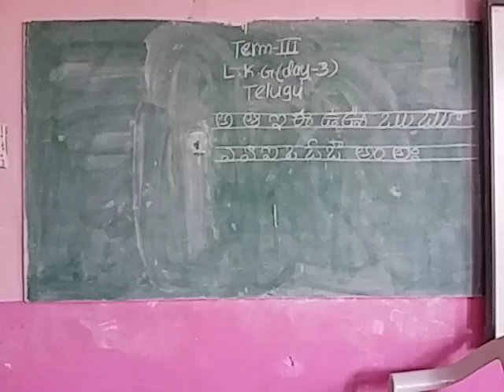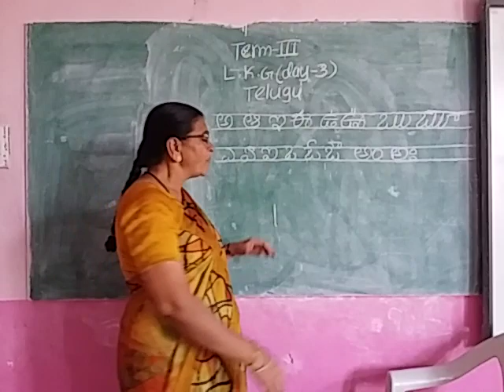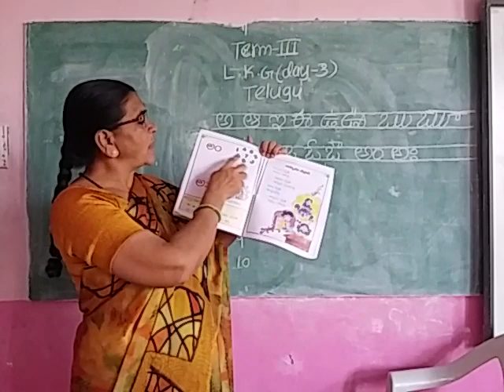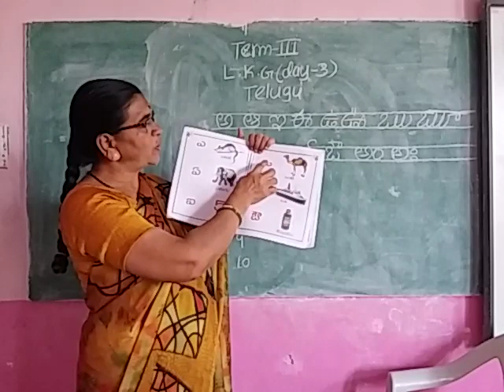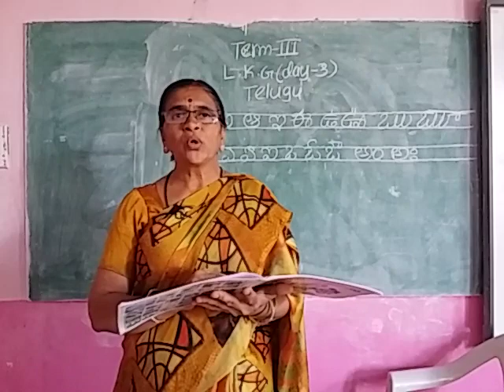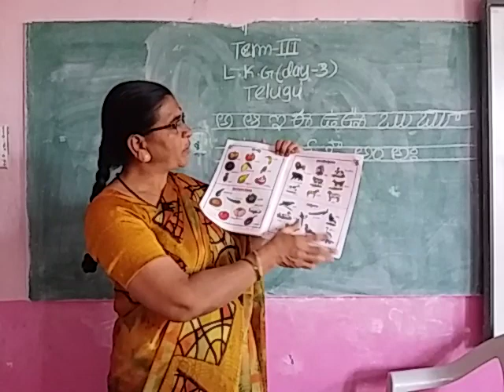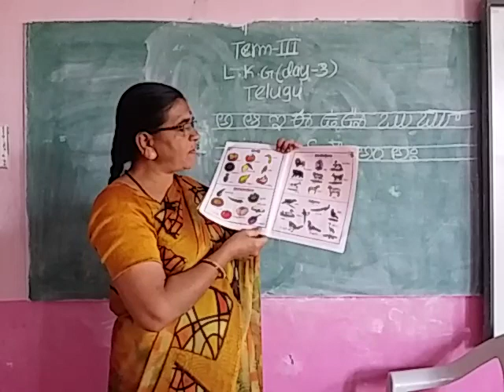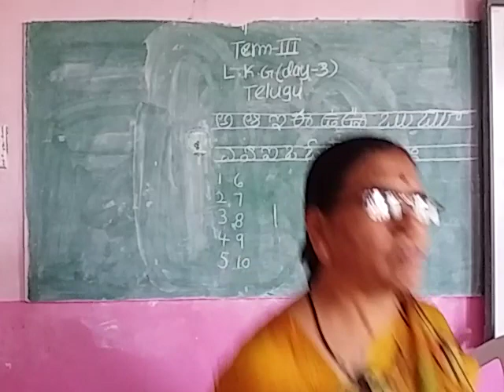LKG term 3 tel tea day 3